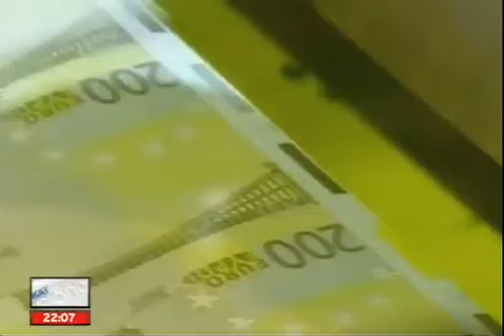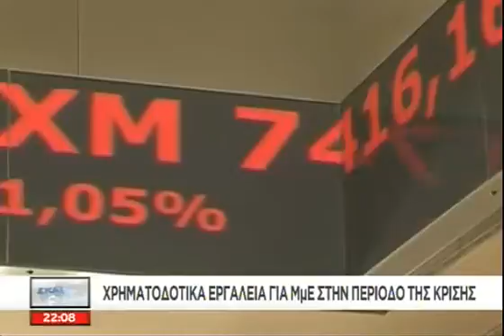11/5/2015: Τα νέα των ΜμΕ